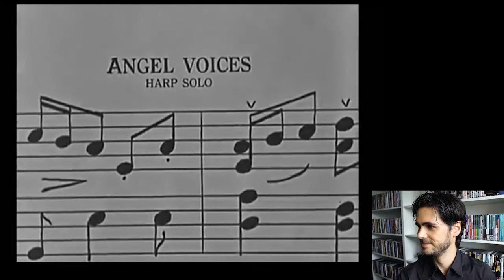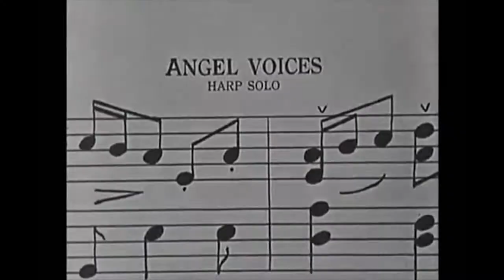Great acting by Harold Lloyd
Harold Lloyd was one of the great comedians of the silent era of movies. In this hilarious scene from the short 'Never Weaken', he showcases a surprisingly modern and effective piece of screen acting.

Get a FREE lesson from my online screen acting course 'Unboxing: Screen Acting'

Written and realised by
Ruggero Dalla Santa